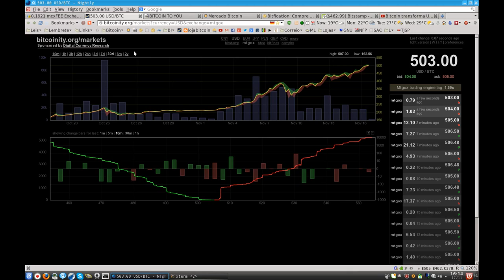Bitcoin ultrapassa US$ 500 (o céu é o limite)!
No dia 17 de novembro de 2013 bateu novo recorde ao ultrapassar a cotação de US$ 500. Aproveitem para comprar pois subirá muito mais e você multiplicará o que possui hoje a longo prazo.